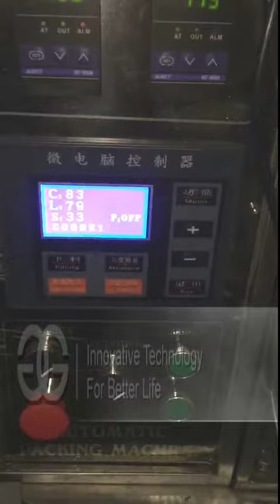Tomato Sauce Packing Machine|Fruit Jam Packing Machine From